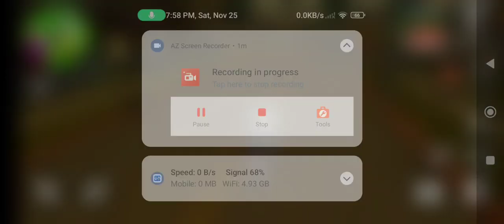November 25, 2023